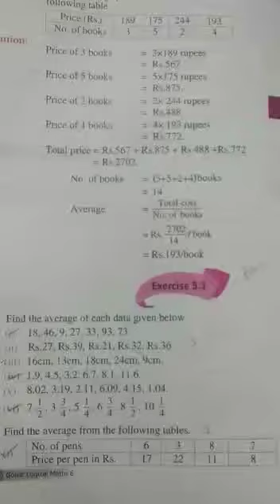Class 6: Mathematics: Chapter #5: Average : Exercise # 5.2 : Q#2 (Part-9)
In this video, our mathematics teacher is explaining:

Topic: Average